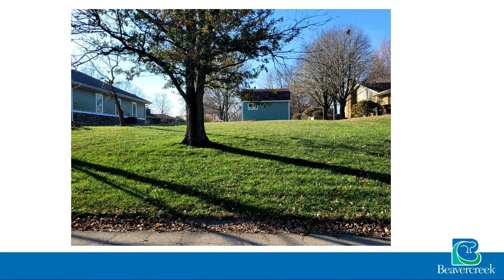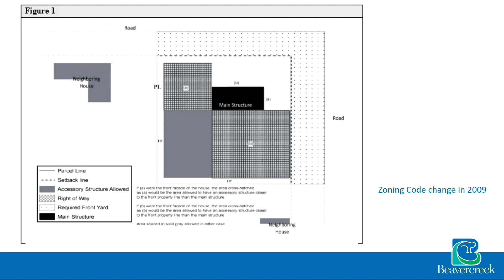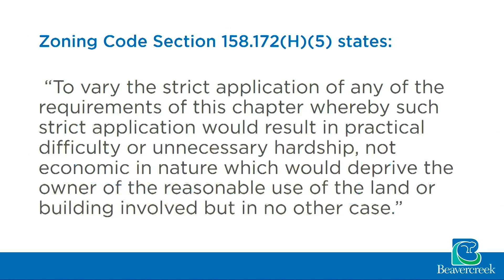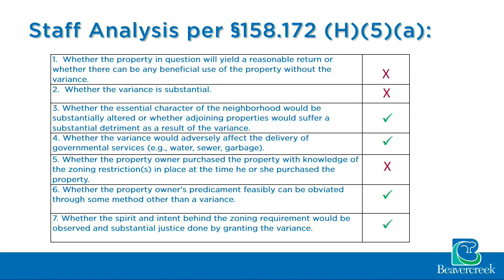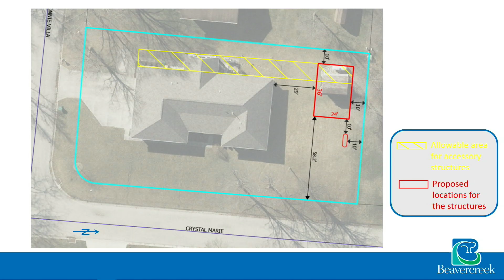12/11/24 Beavercreek Board of Zoning Appeals